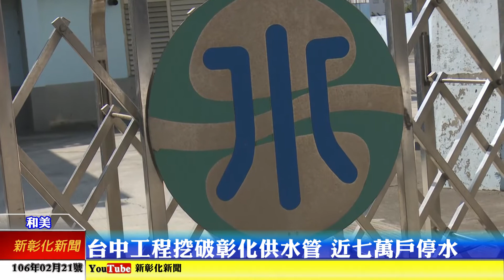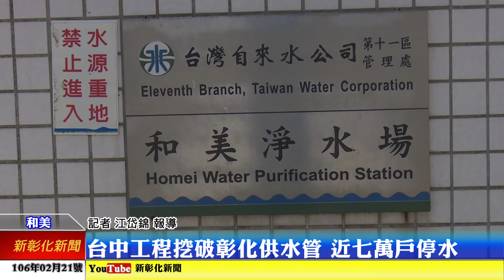新彰化新聞20170221 台中工程挖破彰化供水管 近七萬戶停水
台中市下水道工程施工，卻意外挖破支援彰化的供水管，造成大彰化地區將近七萬戶停水、降壓；造成鄉親生活不便，立委王惠美呼籲，鄉親共同體諒類似的突發事件。